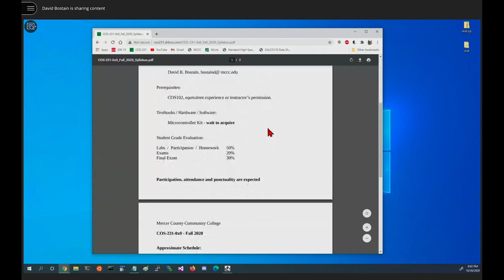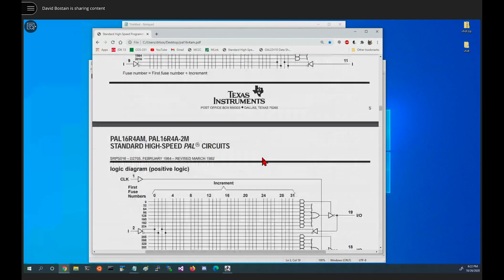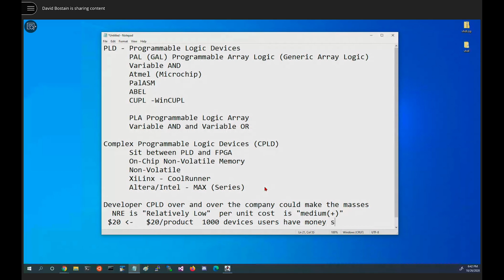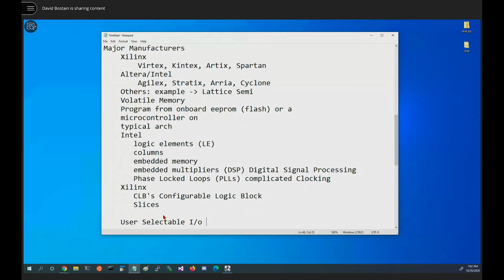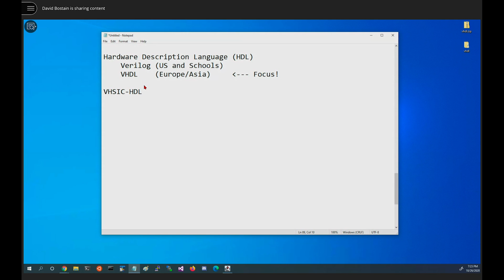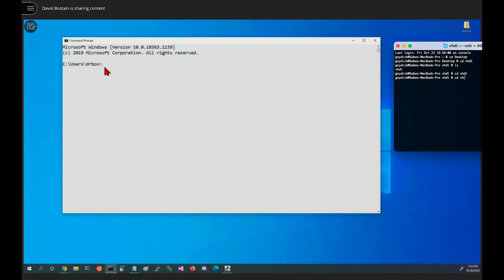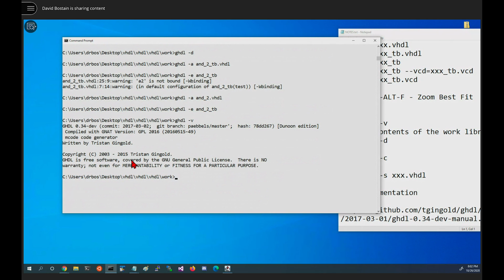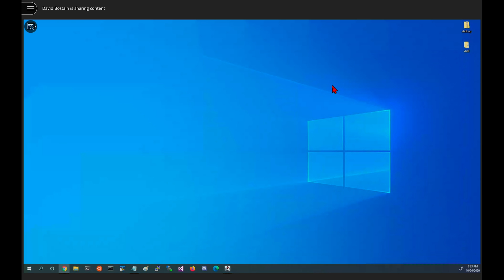COS231 FPGAs and ASICs / HDLs – Verilog and VHDL 10/26/2020